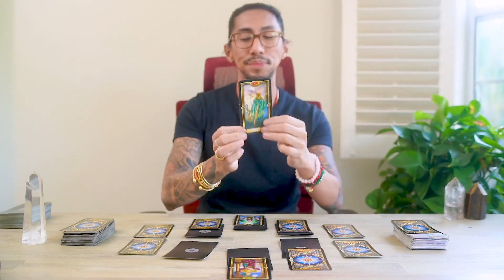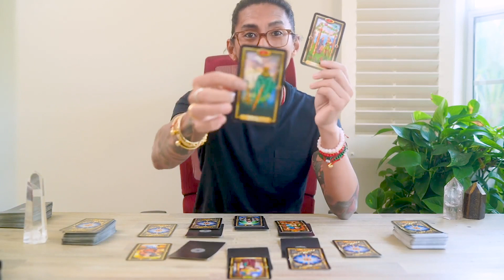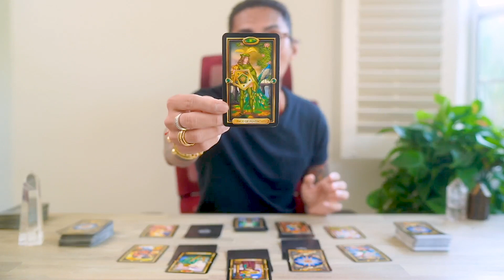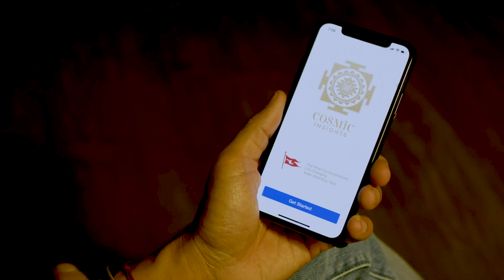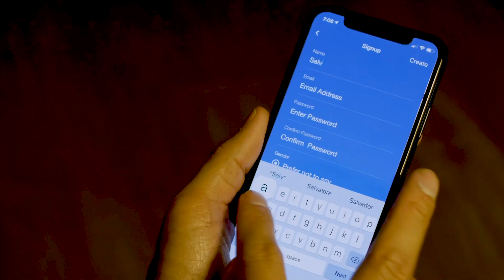ARIES - "POWER PLAY" OCTOBER 1-15, 2020 BI-WEEKLY TWIN FLAME TAROT READING